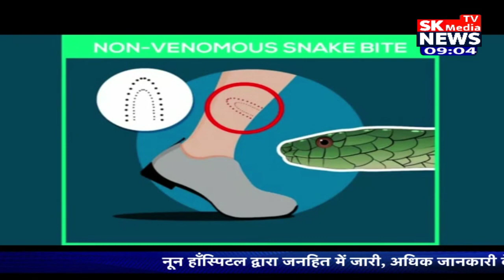Mera Gaanv Mera Shahar | 20 May 2023 | SK Media News